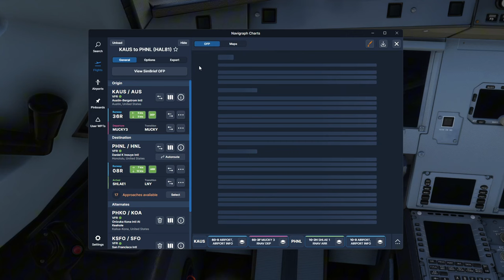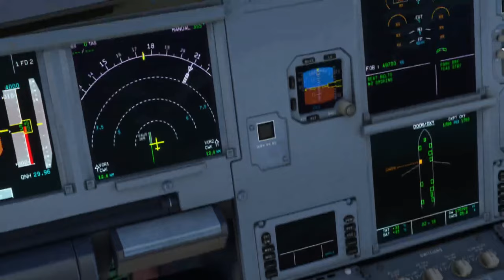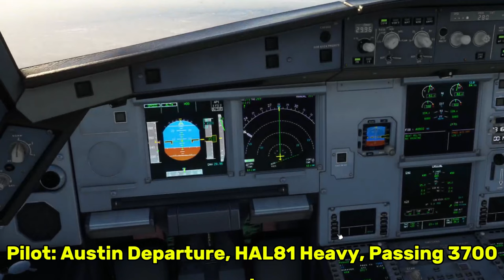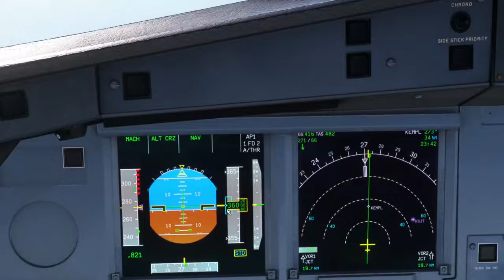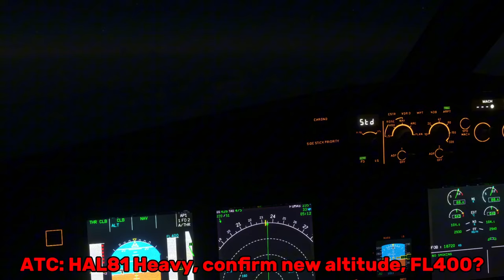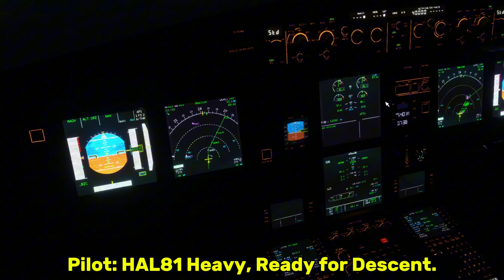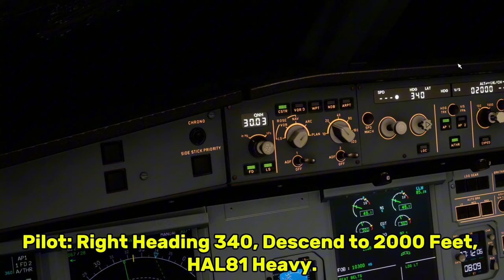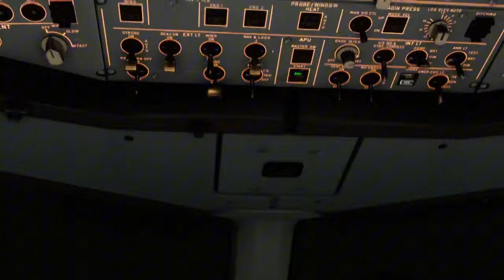Airbus A330-900NEO | Austin - Honolulu | 8 Hours | Hawaiian Airlines | MSFS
In Todays Video, We Flew From Austin, Texas, USA - Honolulu, Hawaii, USA.

Default Austin Airport
Default Honolulu Airport